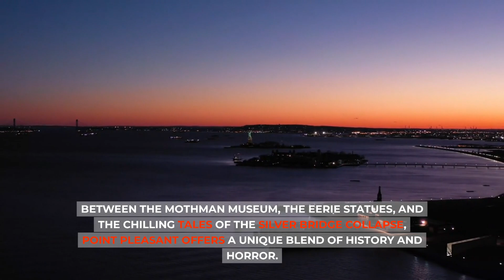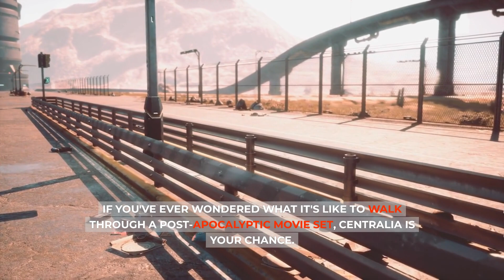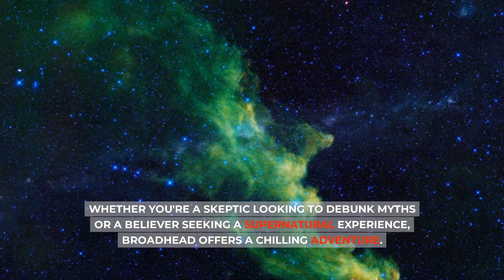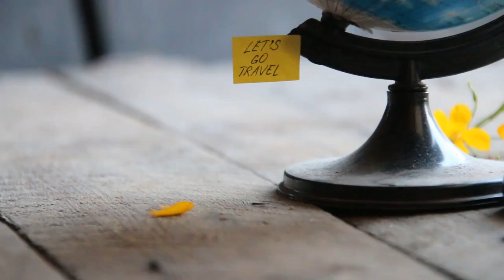Top 10 Towns You'd NEVER Want to Visit! 😱 | USA's Creepiest Revealed! | TerrificTen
Welcome to TerrificTen's spine-chilling journey through the USA's creepiest small towns! Ever wondered which towns in America are so eerie that even ghosts might think twice before haunting? From the silent streets of Coral, Michigan to the haunting history of Bannack, Montana, we've got the scoop on the top 10 towns that redefine 'creepy'. Dive into tales of abandoned buildings, spectral sightings, and histories so dark, they'd make a shadow look bright. Whether you're a thrill-seeker, a history buff, or just someone who loves a good scare, this video is a must-watch. But a word of caution: you might want to keep the lights on. Did your town make the list? Let's start the debate!